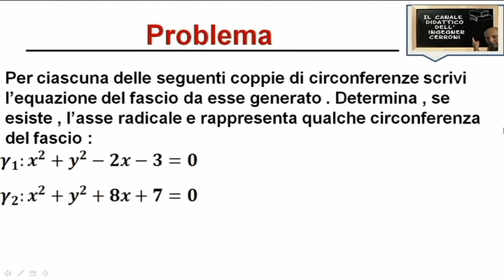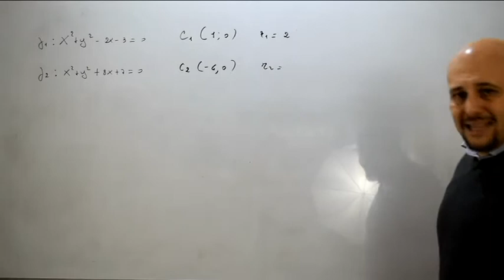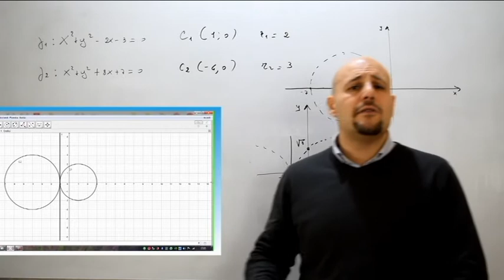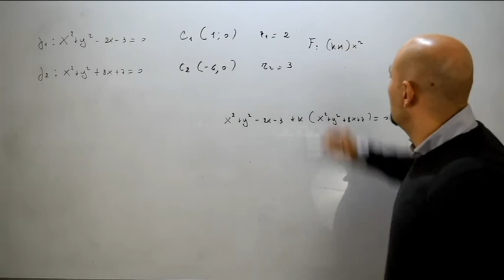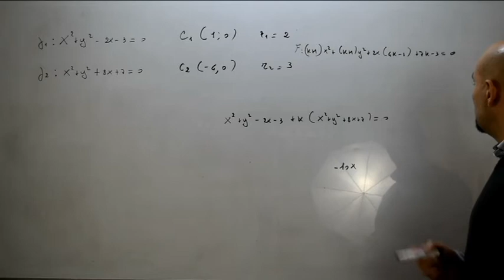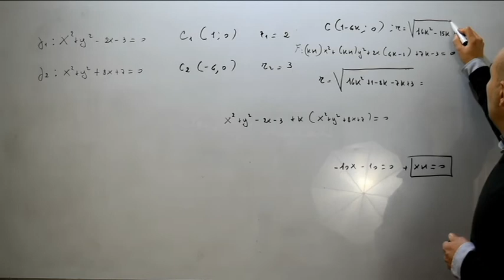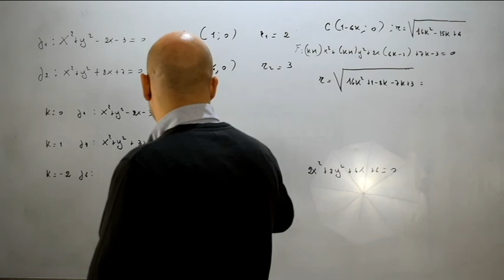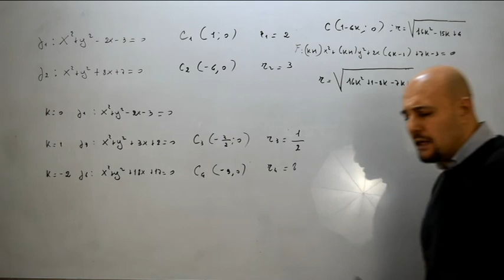Fasci di circonferenze esercizi ( 1)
Primo video di esercizi nel quale viene risolta un'applicazione inerente il concetto di fascio di circonferenze e tratto da un esercizio presente nel testo degli autori Bergamini - Trifone - Barozzi .